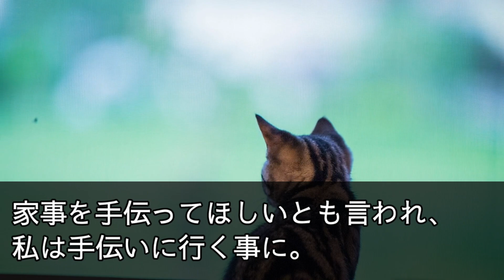【スカッとする話】息子夫婦の孫の大学費用600万出した私を罵倒する息子嫁「学費程度で偉そうにされる覚えありません！w」息子「ババァとは絶縁だ！」→私「喜んで！」お望み通り絶縁した結果w【修羅場】